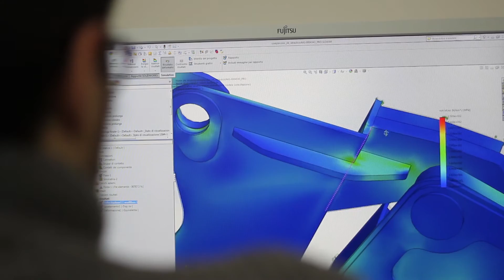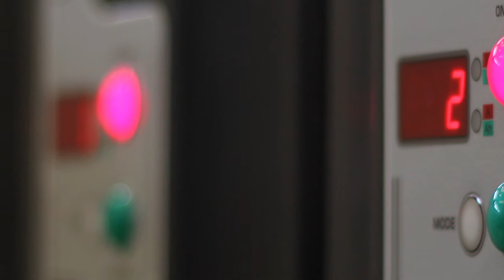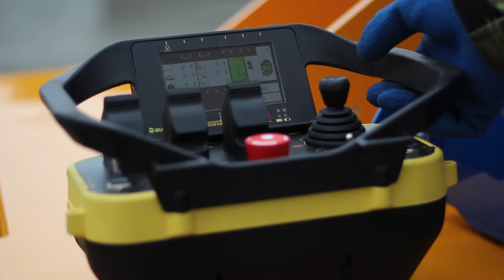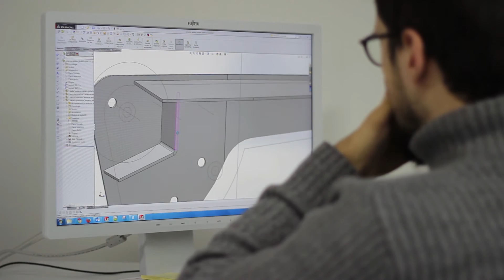JMG Cranes_ CORPORATE VIDEO DEUTSCH